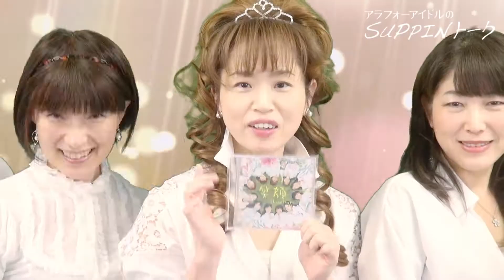【アラフォーアイドル100】祝☆第100回 2ndシングル《笑顔》のダンスパフォーマンス披露！SUPPINトーク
リーダーCyo-coが作詞した歌詞にも注目です☆
今後も楽しい番組を配信していきますので、応援よろしくお願いします♡

◆ー【アラフォーアイドルのSUPPINトーク】毎週〈金曜­〉配信ー◆
名古屋を拠点に活動するアラフォーアイドルの素顔に迫­るトーク番組♡
「いくつになっても夢を諦めない！」を体現するアラフォーアイドルグループ《Shine4ever(シャインフォーエバー)》が、今を活きる全て皆様に勇気と元気をお届けします！